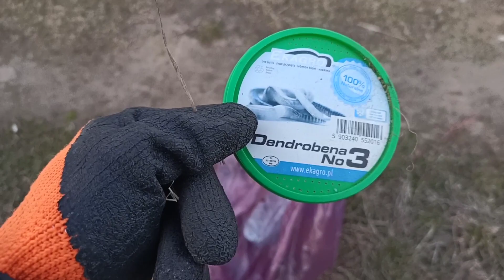Plastik, papier, szkło, złom - Czysty Brzeg #2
Zapraszam wszystkich do akcji, kolejny już odcinek a więc drugi kawałek brzegu rzeki warty jest czysty

Polecam wagi dla osób które demontują złom w linku poniżej można zobaczyć

Kontakt do mnie, masz pytania, chcesz pogadać wysłać paczkę pisz